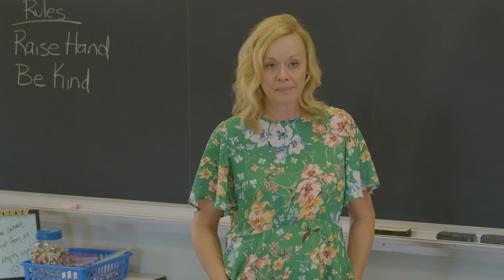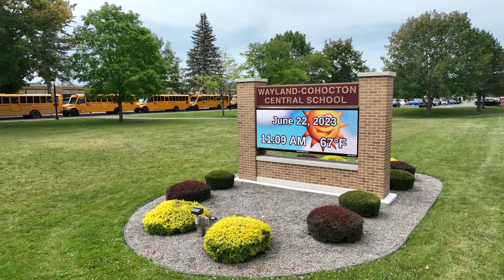Join the Eagle Team! (Wayland-Cohocton Recruitment Video (2023)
We're a small district of about 1300 students and 300 employees nestled at the edge of the Finger Lakes Region. Our community is close-knit with school programs at its heart. We offer PreK 3 through twelfth grade programs on two campuses with a wide array of athletics, career exploration and learing opportunities for our students. We pride ourselves on utilizing our factulty's talents and special interests to create unique experiences. Working with collaboriate professional learning communities is at the heart of all we do. We are excited to meet you and hope you'll jon the Eagle team!